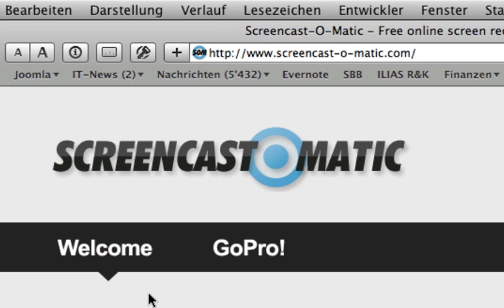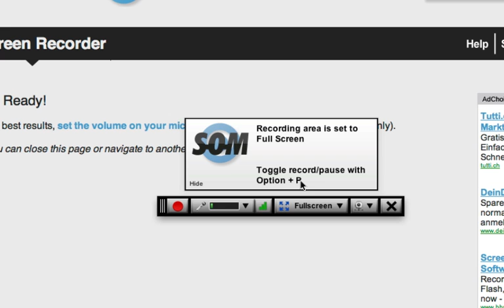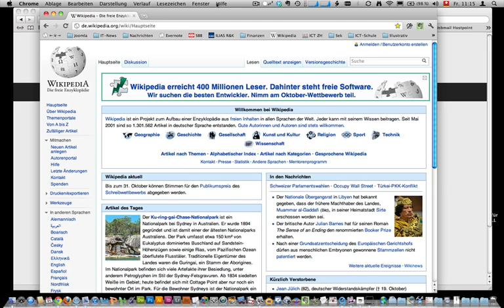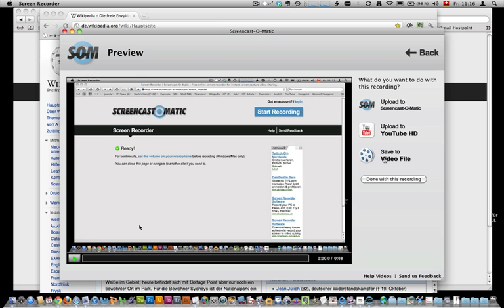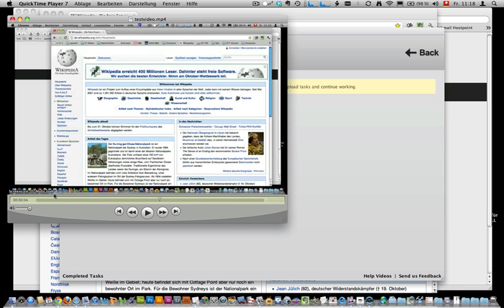Screencast-O-Matic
Gratis Web-Tool, um Lernfilme zu erstellen